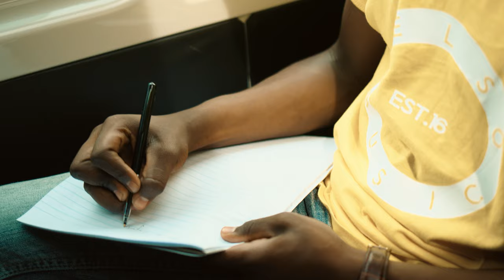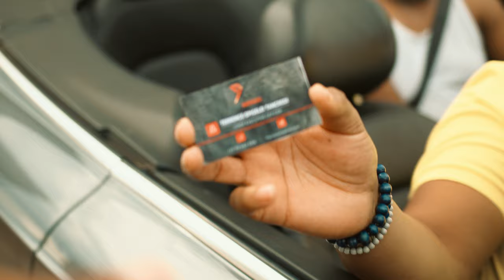Delso Music - Faith it (Music Video) ft. Itu Marema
Music Video for Delso Music's Faith it single featuring Itu Marema.

Production Company: OMFilms
Producer: Nelisiwe Mwase
Director/DOP: Ofentse Mwase
2nd Camera Operator: Bannz Version
Assistance: Lwazi Manzi
Make-Up: Bridget Mahlangu
BTS Shooter & Editor: Smilo Gosa